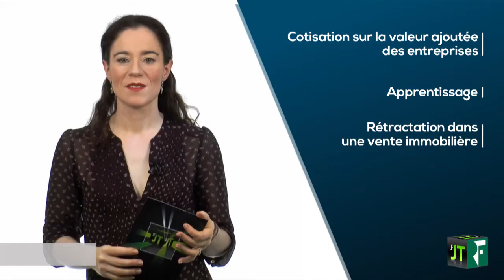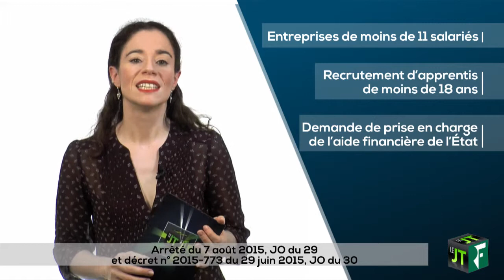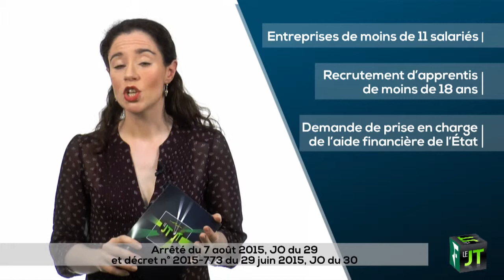Le JT de l'actu sociale, fiscale et juridique - 07/09/2015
Au sommaire : cotisation sur la valeur ajoutée des entreprises, apprentissage et rétractation dans une vente immobilière